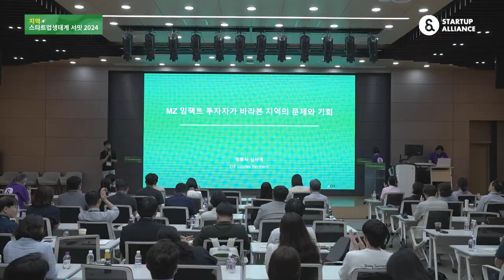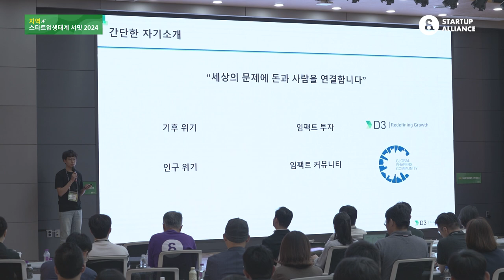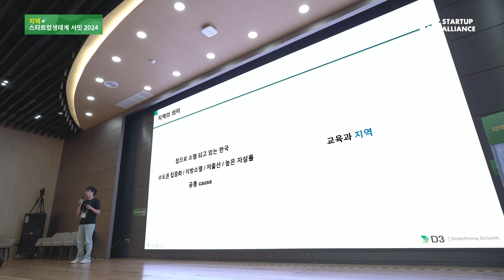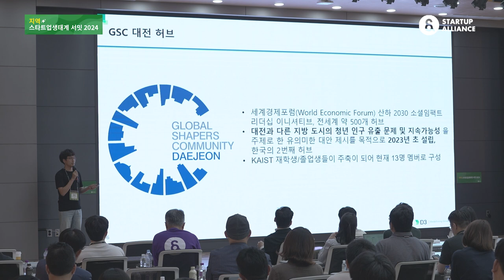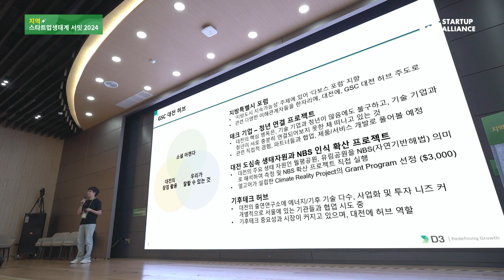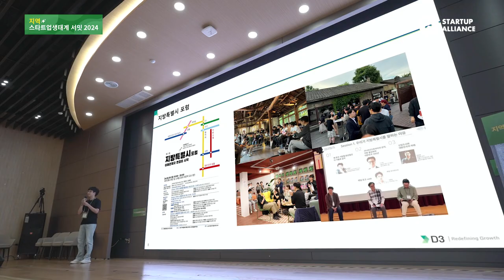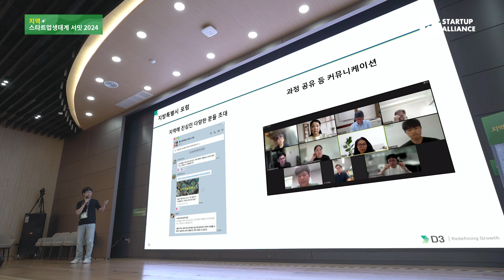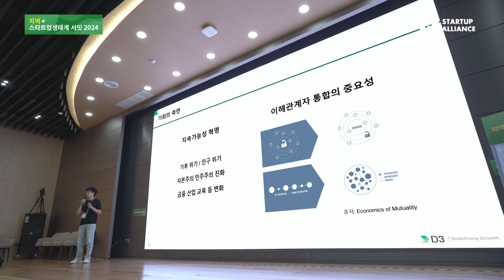[지역스타트업생태계서밋2024] 2-4. MZ 임팩트 투자자가 바라본 지역의 문제와 기회(정원식 D3쥬빌리파트너스 심사역)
🔔영상정보
세션2. 지역 스타트업생태계의 기회요인2(대전편)
MZ 임팩트 투자자가 바라본 지역의 문제와 기회
(정원식 D3쥬빌리파트너스 심사역)